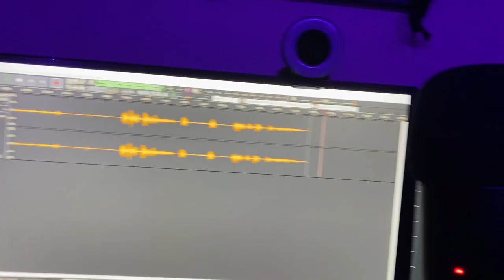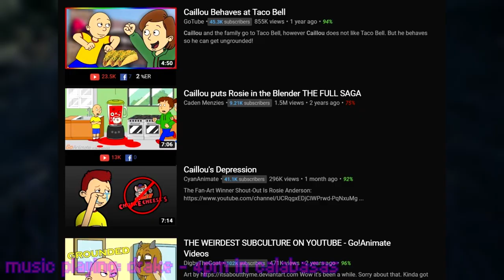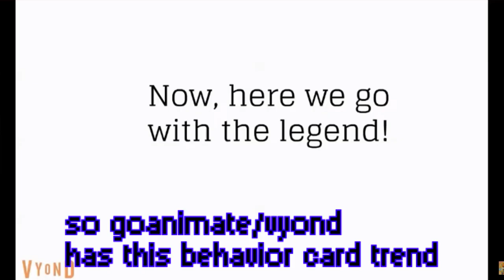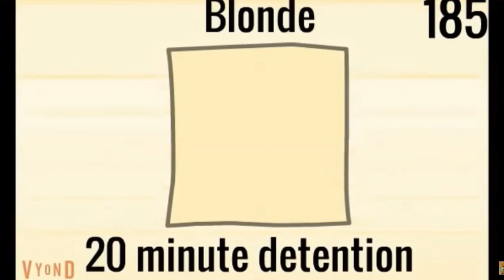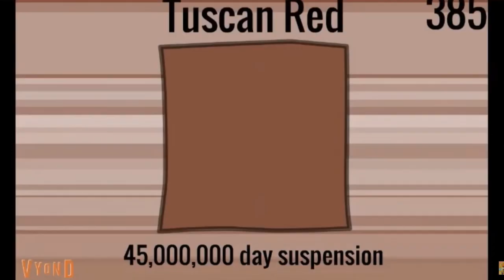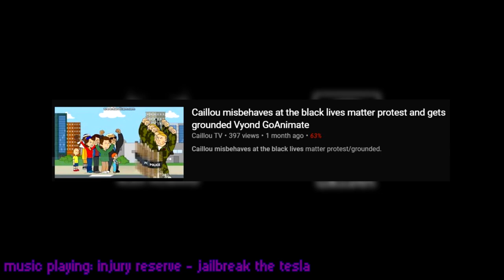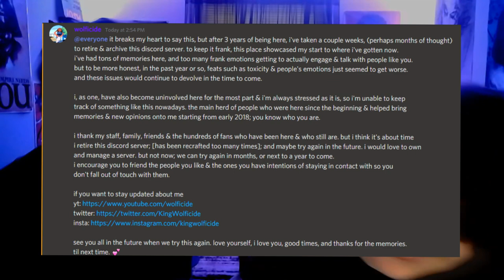GoAnimate Is Kinda Strange (The Worst Of YouTube)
Diving into the world of goanimate: the r*cist family, misbehavior at a protest, behavior cards, and more. this is definitely something different.

outro music: osquinn - i dont want that many friends in the first place